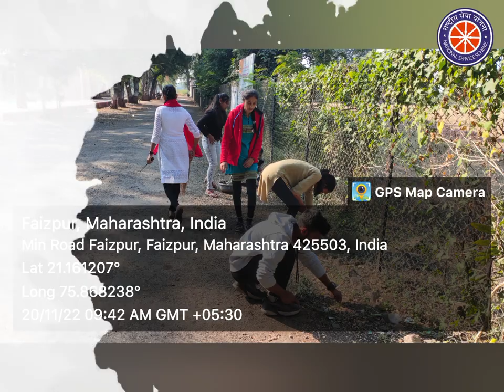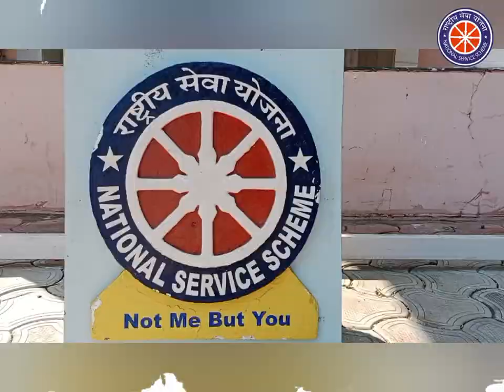20 day...Sunday Shramdan Time (NSS) volunteer...Full... Documentary _22-23